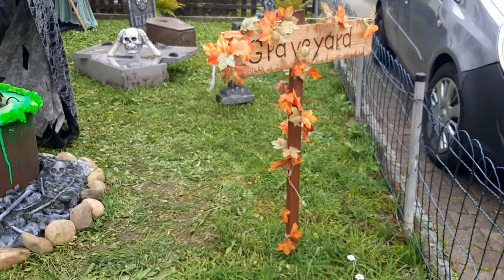Helloween decorations/Helloween Outdoor/Danger Helloween Decoration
3ingredients Orange puding/dessert llyummy recipe by ashir and mom